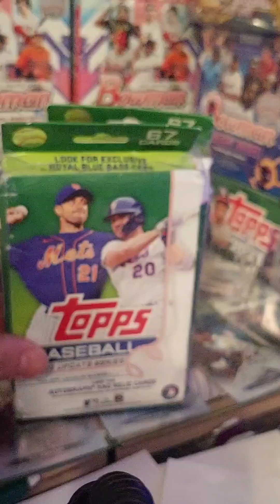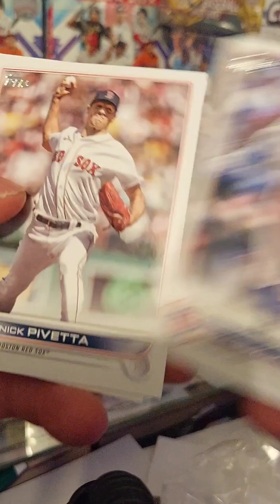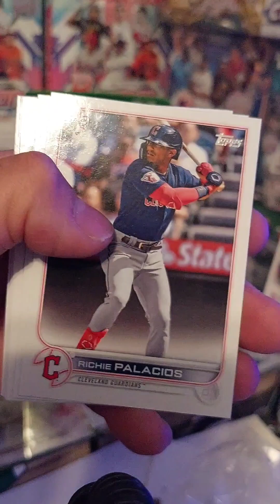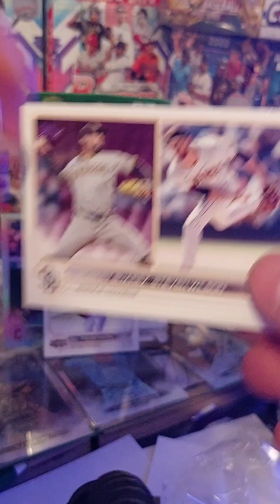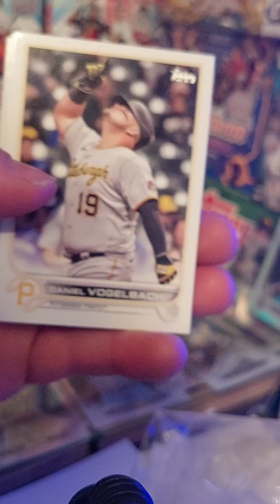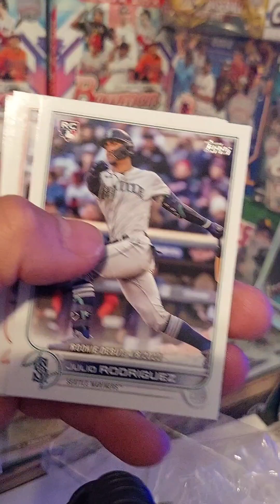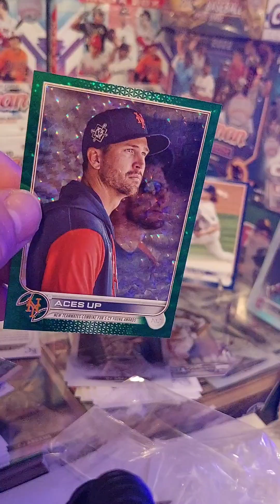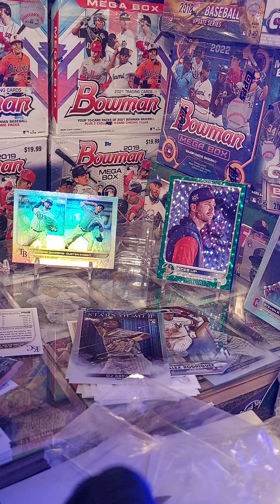2022 Topps Update Hanger Boxes!!👍😎 Honey Hole Hangers Ripp!!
2022 Topps Update Hanger Boxes From Honey Hole Ripp!!👍😎

What do We Hit From Boxes That Potentially Would Go To The Trash..??